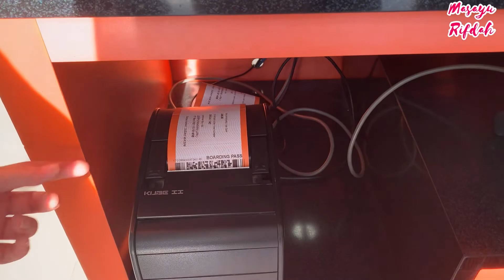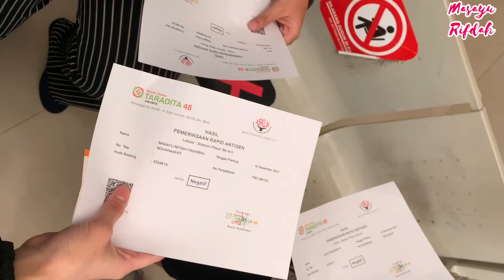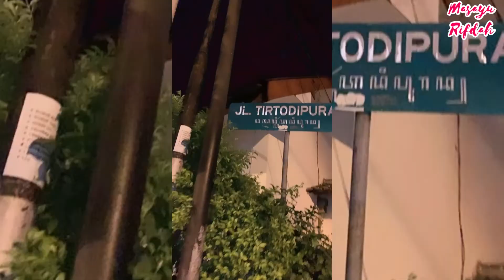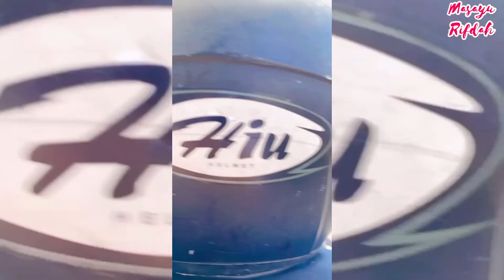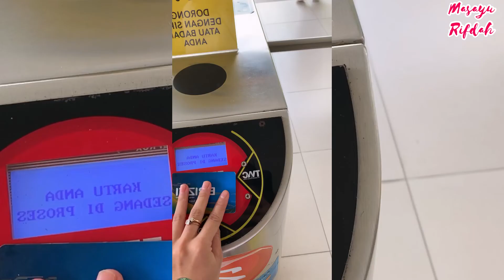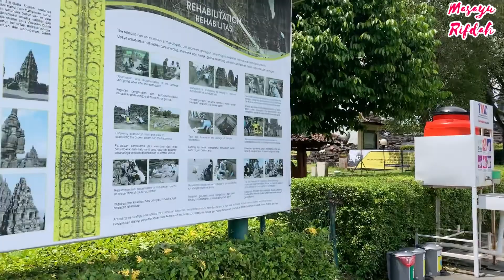VLOG YOGYAKARTA CANDI PRAMBANAN DAY 1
Hai guys welcomeback my youtube channel hehe welcome my vlog🥰🤭

Sorry yaa baru update vlog lagii hehee
Setelaj seian lama baru memberanikan lagi untuk  naik kereta api ke jogja

Jogja selalu istimewa yaa🛕✨
Beli tiket kereta hotel di tiket.com
Ohiyaa harus swab antigen yaa 45.000 di st. Senen

Banyak info2 di tonton sampai habis yaa😊😊